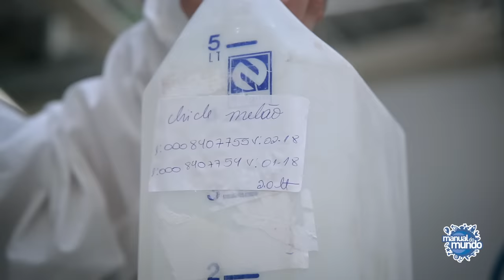Como é feita a GOMA DE MASCAR Boravê 🔵Manual do Mundo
Um dos vídeos mais pedidos da nossa série Boravê: Como é feita a goma de mascar. Vamos mostrar coisas que você nem imagina que acontecem na fábrica de goma de mascar.

 AGRADECIMENTO:
 Fini

 📍CRÉDITOS:
 Direção e apresentação: Iberê Thenório
 Produção executiva: Mari Fulfaro
 Imagens: Natã Romualdo
 Produção: Rubens Ishara